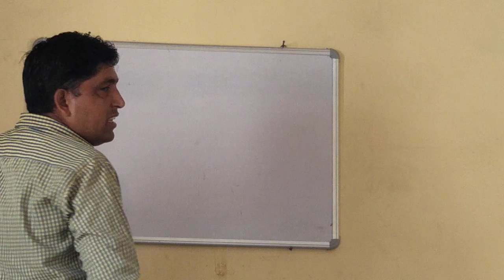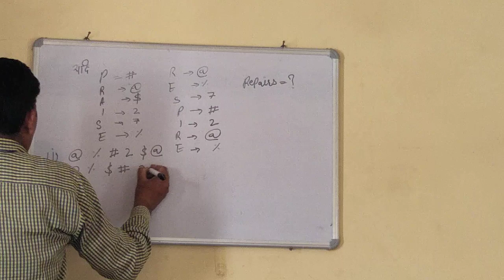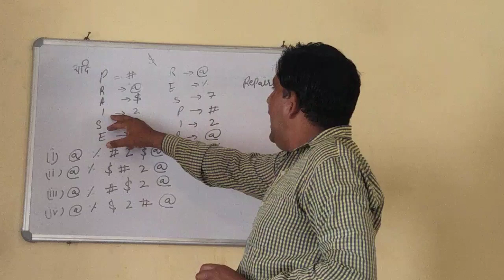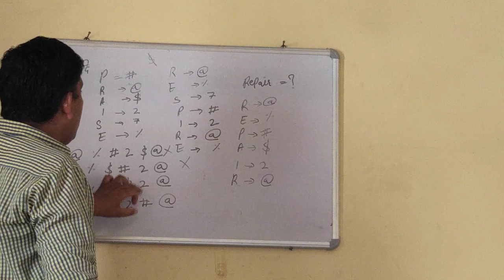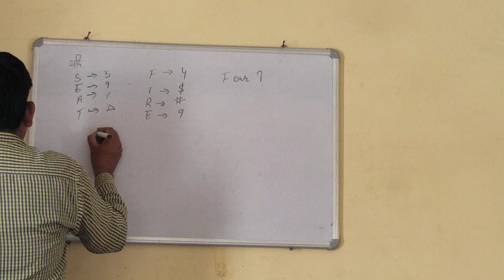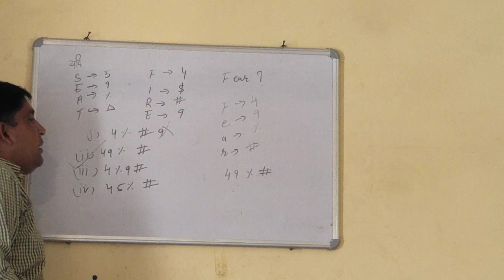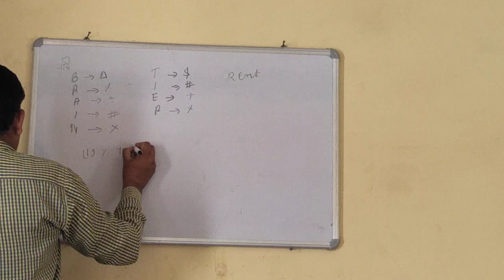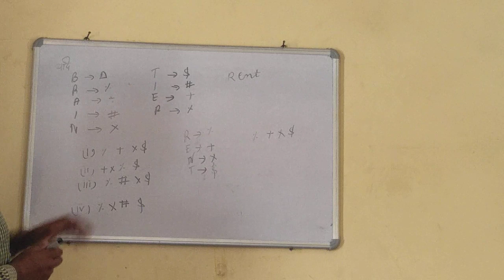Reasoning period 6 (symbols)